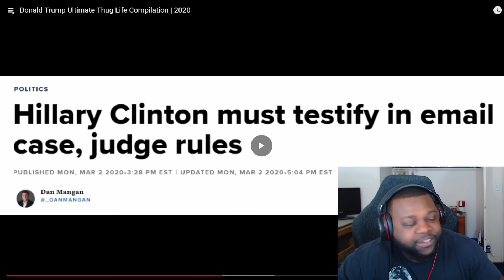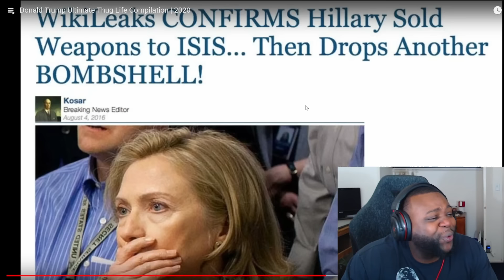Donald Trump Ultimate Funny Compilation